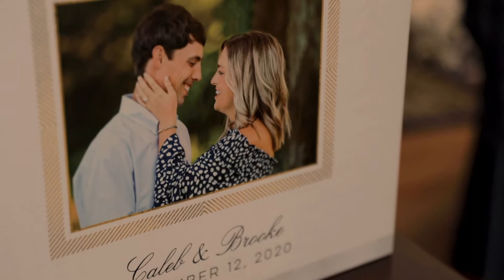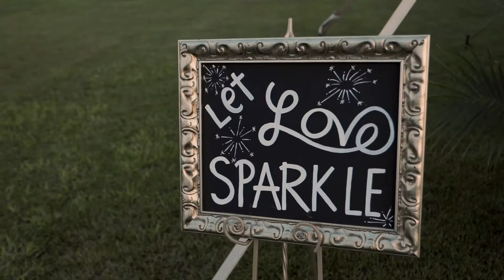Brooke + Caleb Smith Wedding Film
Congratulations, Brooke and Caleb!